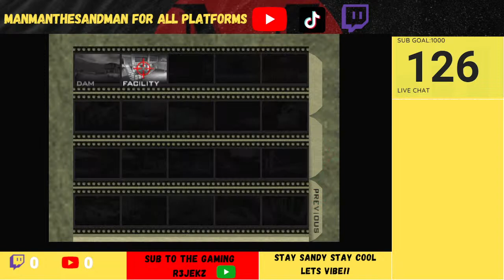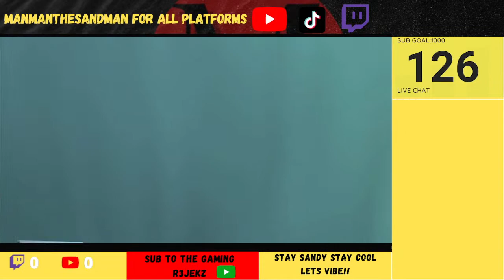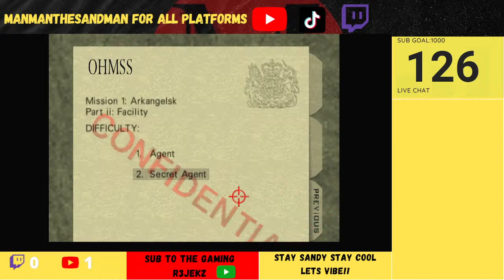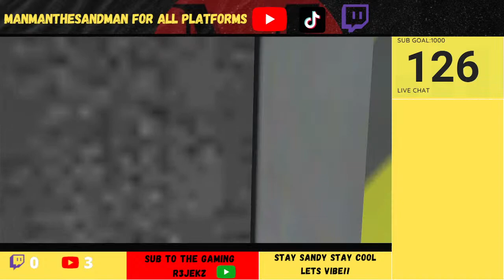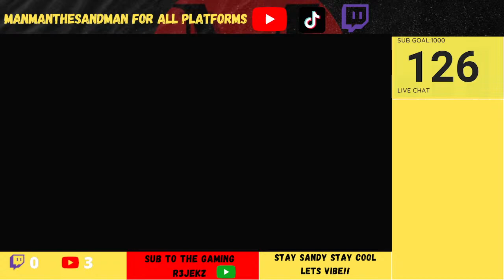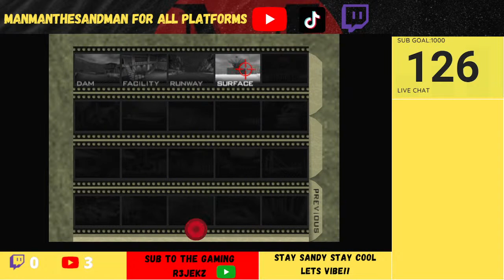AGENT SANDMAN ON A MISSION :007-GOLDENEYE